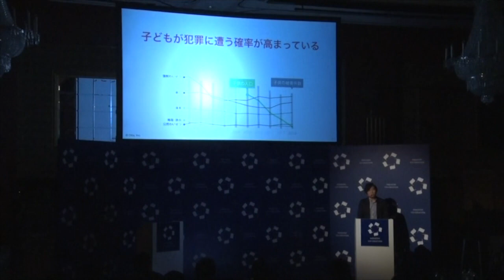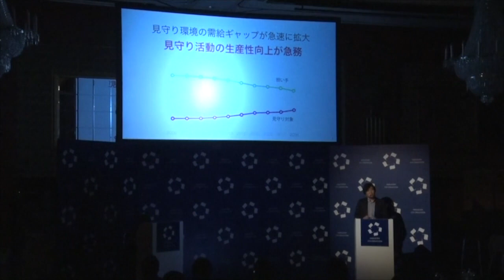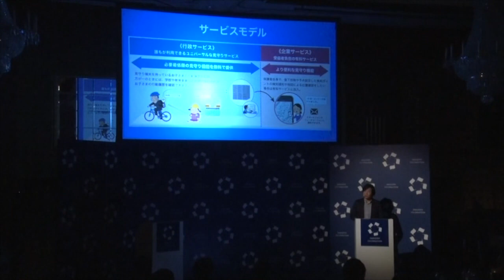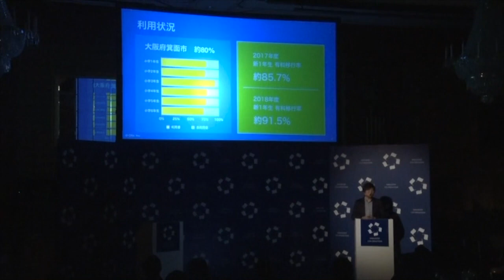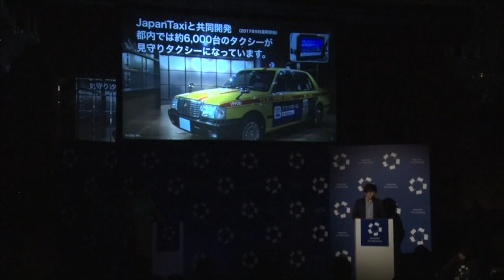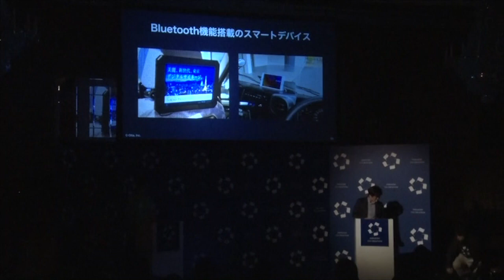「otta」は地域・スマホ・クルマが繋ぐ“見守りネットワーク”で子どもの安全を守る！（ICC FUKUOKA 2019）【動画版】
Session 11B
スタートアップ・ダイジェスト(前半) - 注目スタートアップを一挙紹介！
Supported by 電通

山本 文和
株式会社otta

1977年 山口県生まれ。半導体ロボットエンジニアとしてキャリアを開始。その後、ソフトウェア会社へ転職し、業務システムのプログラマー・SE・法人営業、アプリ開発ディレクターを歴任し、組み込み機器からサーバー/クライアントサイドまで、IoTシステム構築に必要な多岐にわたる開発を経験。自分の子どもを守りたいという思いから、「地域のみんなで見守る街づくり」を目指し、日本初の地域参加型IoT見守りサービス“otta”を開発・運営する株式会社ottaを2014年に設立。2017年より大手電力会社へシステムをOEM提供し、「tepcotta（東京電力）」「OTTADE!（関西電力）」「Qottaby（九州電力）」の3つの見守りサービスを展開。